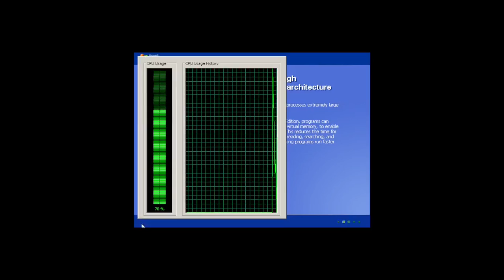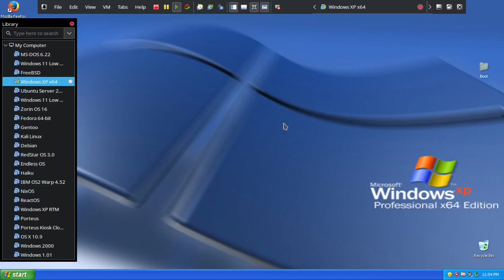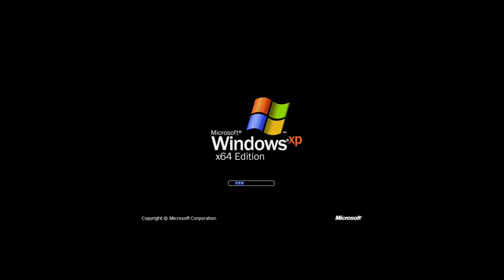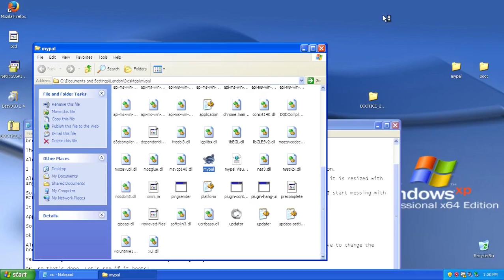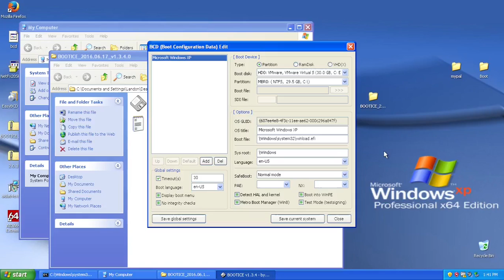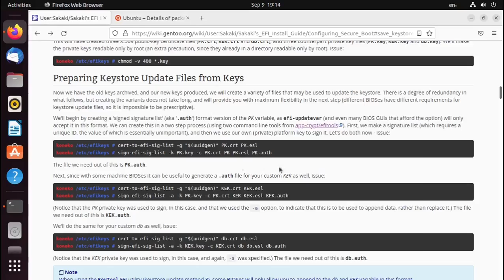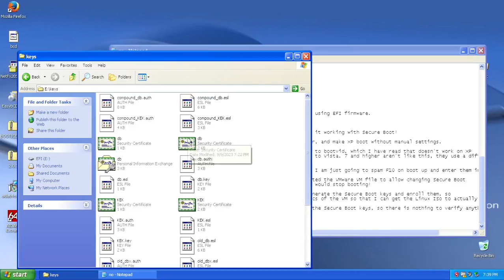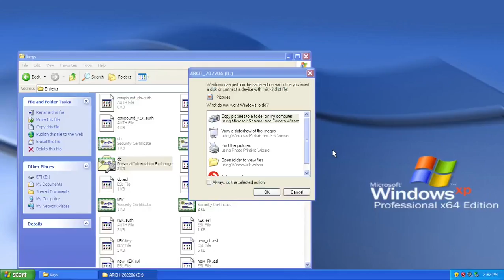Windows XP x64 on UEFI with Secure Boot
So about two weeks ago I posted a video about running Windows XP on UEFI. Many people have done this, and it was quite simple. 3 days ago NTDEV posted a video about Windows 7 on UEFI with Secure Boot. So I thought "Why not one up this and get XP on UEFI with secure boot?", and, well, here it is. I don't think anyone has done this before, and for good reason, this took over two hours.

UEFI boot files (Windows Defender will false positive this file, there's no virus here)